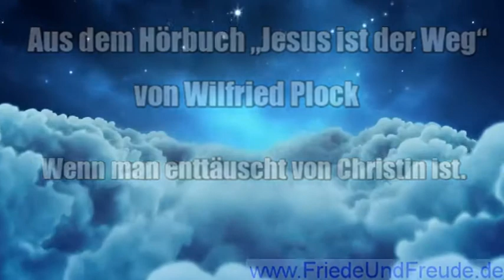Wenn man enttäuscht von Christen ist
Wenn man enttäuscht von Christen ist. Aus dem Hörbuch „Jesus ist der Weg“ von Wilfried Plock